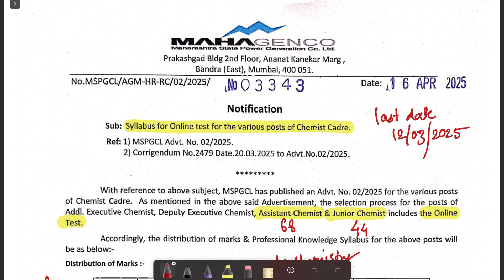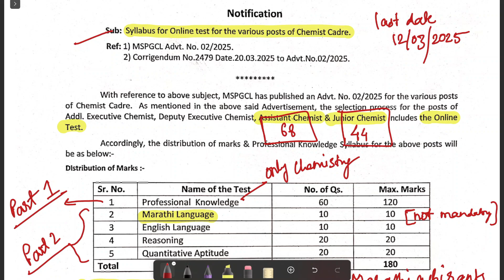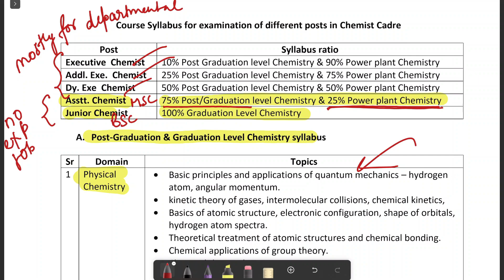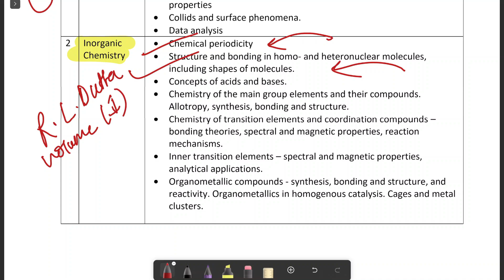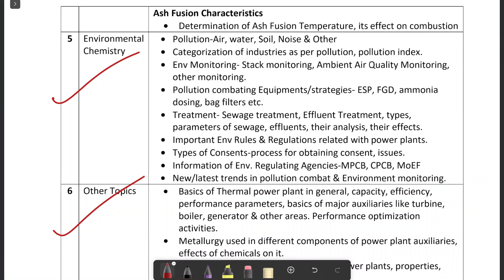MAHAGENCO Chemist Cadre Exam Pattern & Syllabus Discussion | No Experience M.Sc, B.Sc. Chemistry Job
@rasayan shastrii